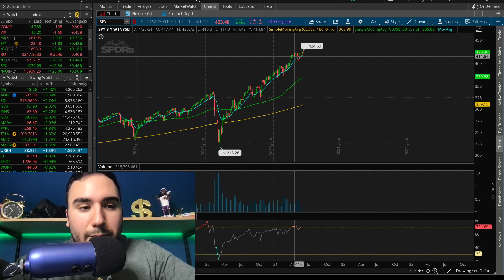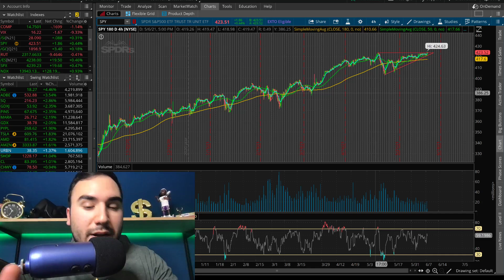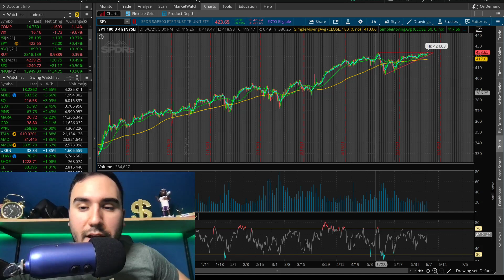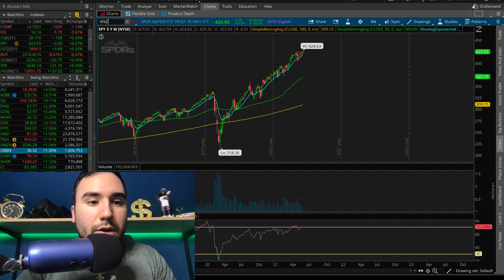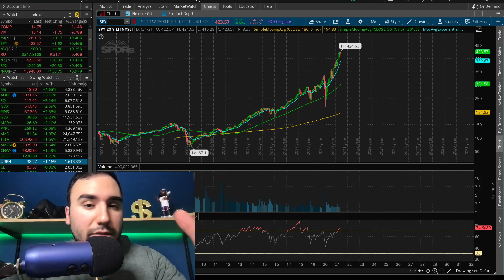Why I Haven't been Buying Stocks Lately....